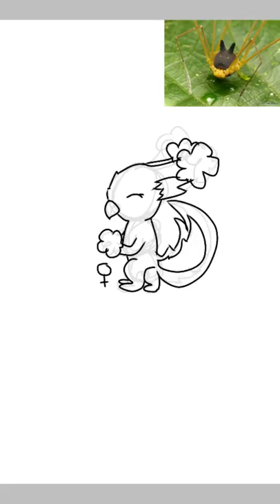Bunny harvestman spider as a pokemon (my opinion)